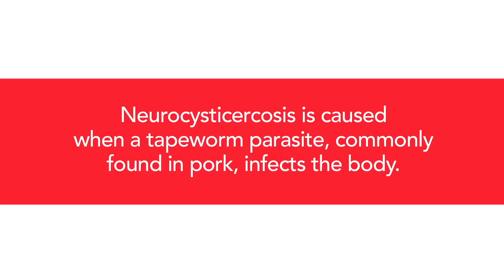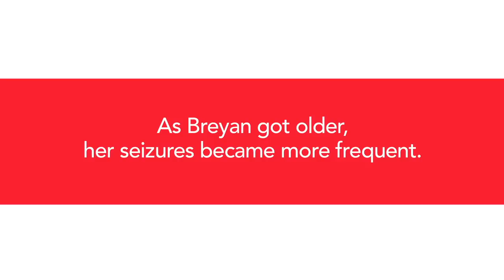Breyan's Seizure-Free Story: Treating Epilepsy with Laser Ablation Surgery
At an early age Breyan Lumpkins was diagnosed with neurocysticercosis, a parasite from undercooked pork that had settled in her brain and formed a cyst, causing epileptic seizures. For a while, medication helped control the seizures, but when Breyan hit puberty, the situation worsened.

With medication no longer working, Dr. Angus Wilfong of Texas Children’s Hospital suggested they consider surgery. Breyan was the second patient to receive the new epilepsy surgery, which was successfully performed by Dr. Daniel Curry and Dr. Angus Wilfong at Texas Children’s Hospital. After several days recuperating, Breyan went home and soon started high school. Breyan is now seizure-free.

Texas Children's Hospital is the first hospital in the world to use real-time MRI-guided thermal imaging and laser technology to destroy lesions in the brain that cause epilepsy and uncontrollable seizures. This safer, minimally-invasive procedure has led to a revolution in the treatment of epilepsy.